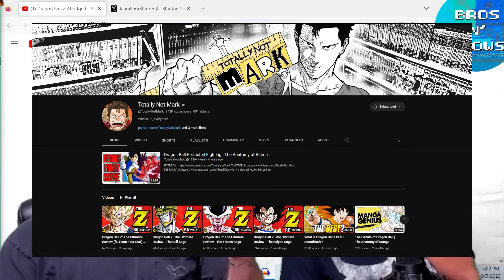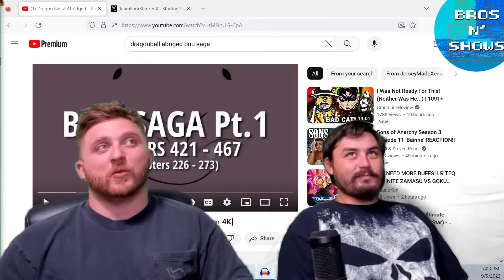Team Four Star Never Misses *DRAGONBALL Z: ABRIGED* BUU SAGA REACTION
We are so happy that we got this little bit of Dragonball from Team Four Star and Totally Not Mark. This absolutely made our day and we cannot wait to talk about it with you guys!

Dragonball, Dragonball Z and Dragonball GT are all owned by Funimation, Toei Animation, Fuji TV and Akira Toriyama.

Welcome to the Bros N’ Shows family! We create reaction and review videos of various TV shows, anime, trailers, and movies!!